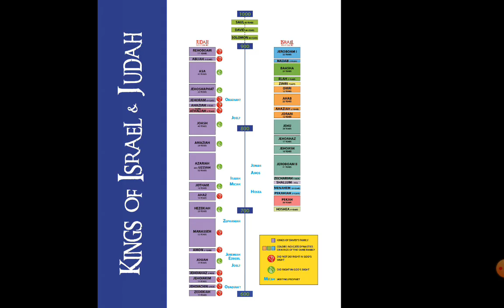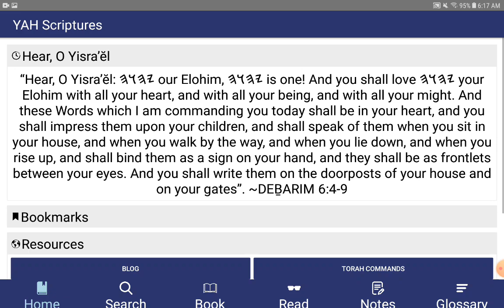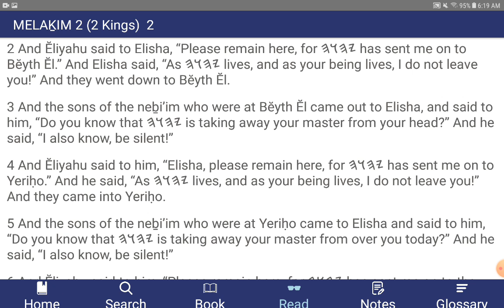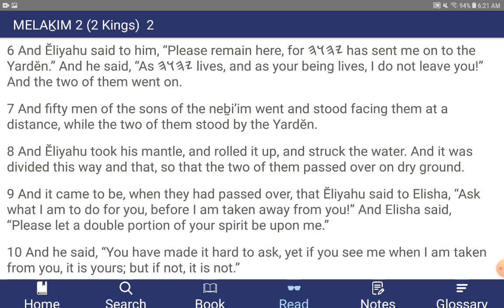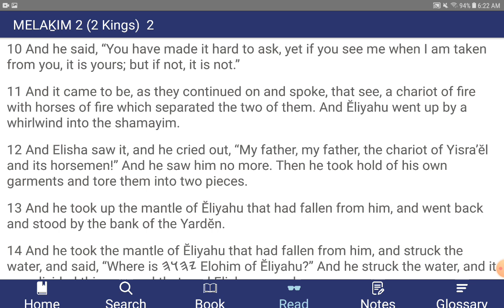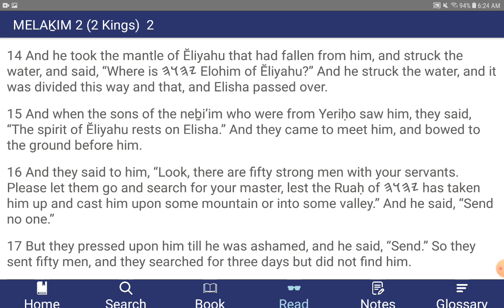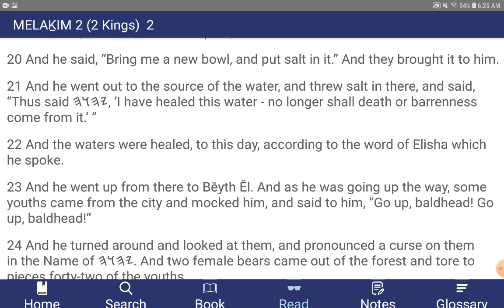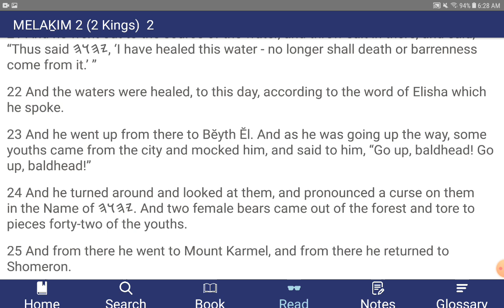The Book of MELAKIM 2 (Kings) - Chapter 2 - YahScriptures.com